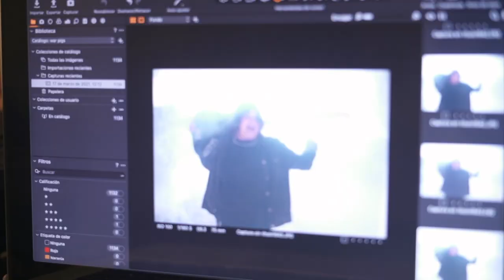LA BANDA | CAPITULO 2 - WAR PIGS Y AMIGOS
WAR PIGS Y AMIGOS - CAPITULO 2

Para colaborar con nosotros..

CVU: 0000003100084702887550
Alias: WARPIGSARG

C.B.U:
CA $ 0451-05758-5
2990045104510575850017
ROSTRO.COBRA.VALIJA

Temas:

Sweet leaf
War pigs
Never say die
Dirty woman
Live forever

Iommi - Butler - Osbourne - Ward

War Pigs es:
Gustavo Rowek: Batería
Sergio Berdichevsky: Guitarra
Romina Chimelli: Bajo
Gustavo Jawanske: Teclados
Diego Tomás: Voz

Ficha técnica:

Cámaras: Diego Frías
                  Jonathan  Frías
                  Sebastían Protte
                  Constanza Dieguez

Asistentes de producción: Jhonny Leonardi
                                               Gonzalo Carrizo
                                               Aaron Azcona

Operador de Sonido: Gastón Ferreyra
                                       Lucas Bergara

Iluminación: Karina Solars

Asisténtes de escenario: Daniel Guerra
                                            Nicolás Fragola

Fotos: Renata Rowek
            Walter Macchi

Sesión de fotos:
                                        Ph: Renata Rowek
Asistente de Iluminación: Josefina Formia
Asistente de producción: Joaquin Stanzione
                         Maquillaje: Adrian Llamosas

Community manager: Nico Barros

Producción general: War Pigs
Edición de video y animación: Diego Frías
Audio: Diego Tomás